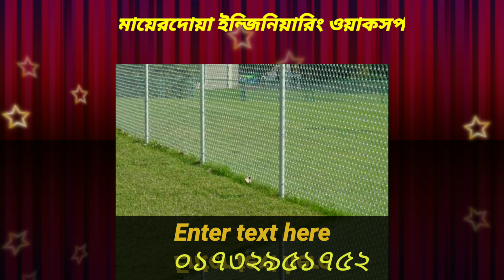জিআই তারের জালি বেরা হবিগঞ্জ লাখাই /ভরপূর্নি ০১৭৩২৯৫১৭৫২